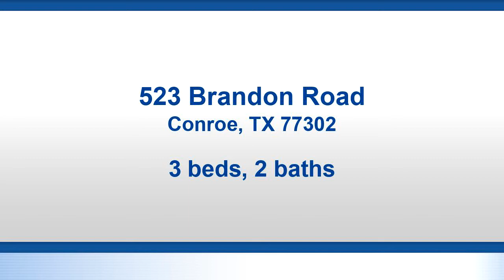Residential for rent in Conroe, TX - 523 Brandon Road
Welcome home.

Bedrooms: 3
Bathrooms: 2
Square Feet: 2512
Price: $1,800